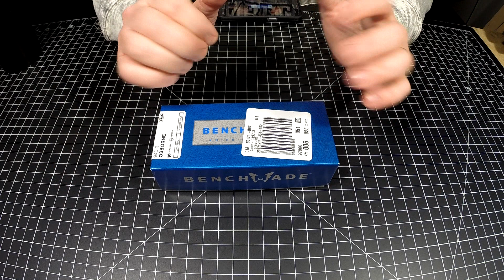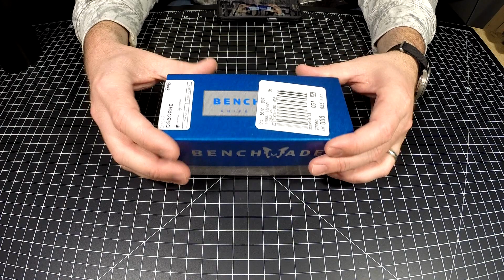A Benchmade Christmas- the addiction begins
Here's a quick look at my new Benchmade 940-2 Osborne from my wife.